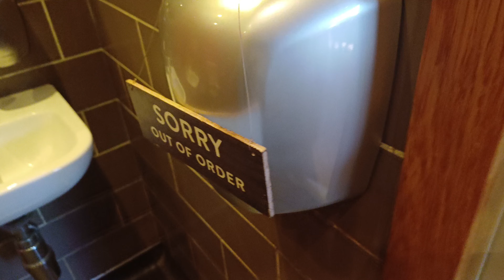Now Replaced - A Broken PHS EL1100 at Costa...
25/10/24 I have since came here today and the PHS EL1100 has now been replaced with a Nickle TSL.89/Airfury, but not only that, it was also my first 2024 TSL.89! I am so happy that the EL1100 was the TSL.89's replacement. A video of the replacement will come in due course.

R.I.P PHS EL1100!

Filmed: 29.7.24